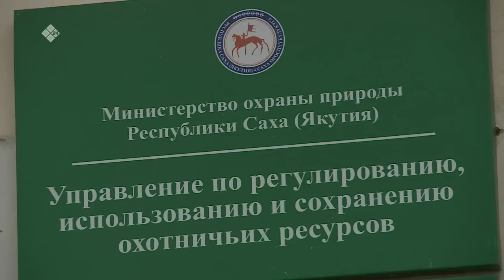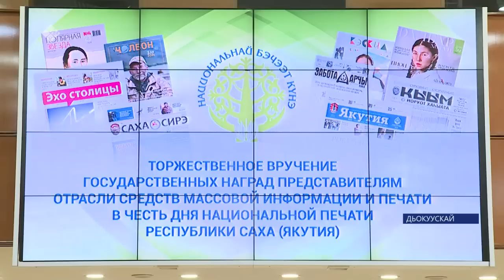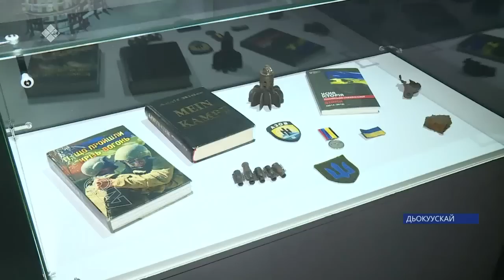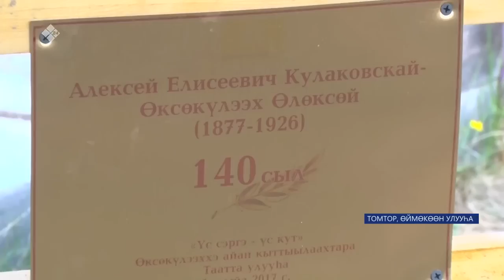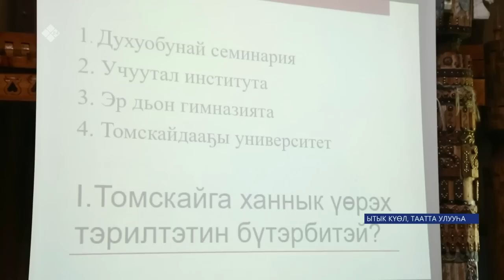«Саха сирэ» информационнай биэрии. Бэс ыйын 30 күнэ 20:30